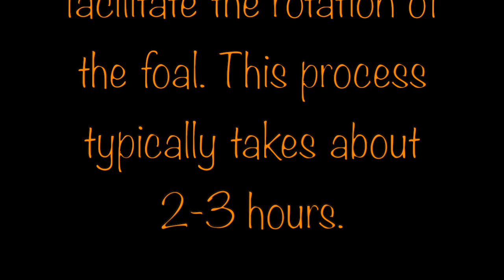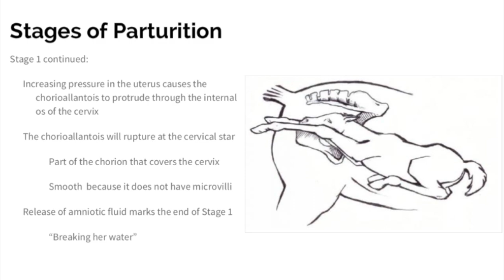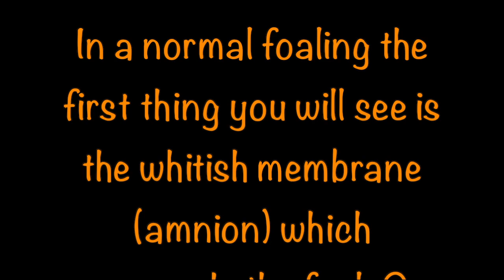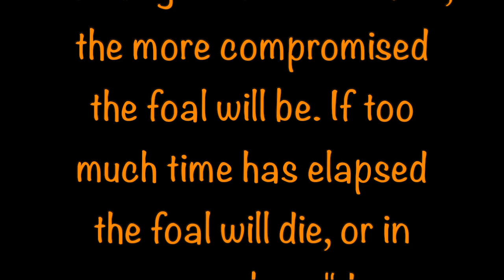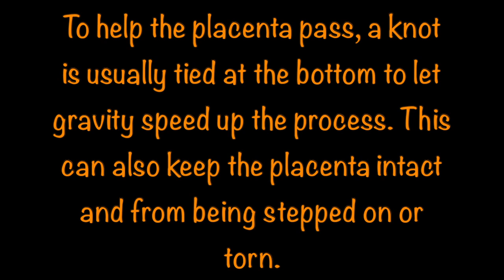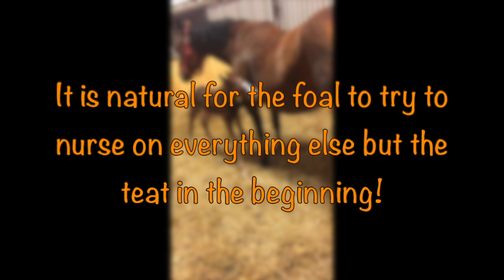Mare Parturition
Video of the 3 stages in Mare Parturition plus some post-foaling information and goals. Made for Oklahoma State University Equine Program